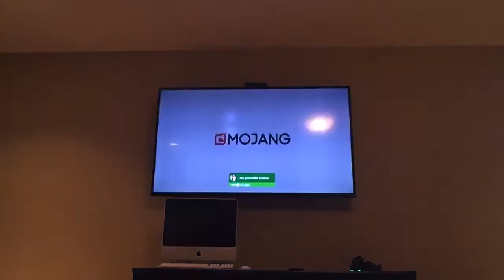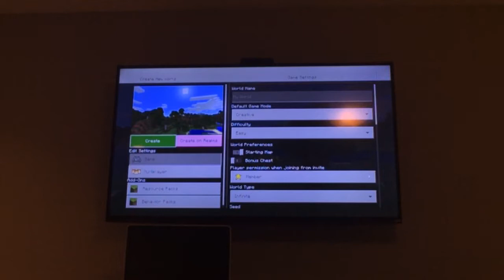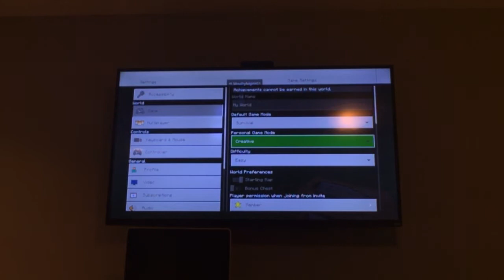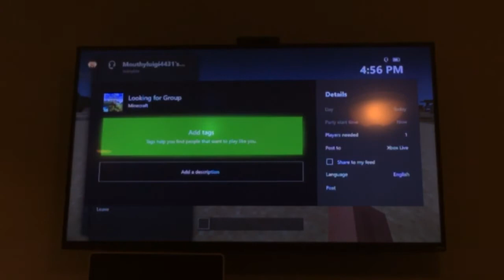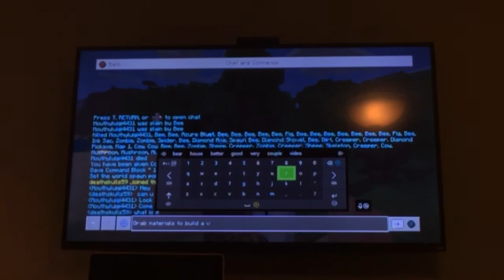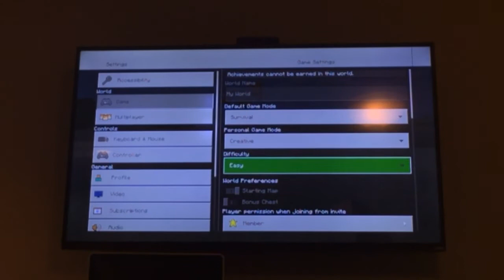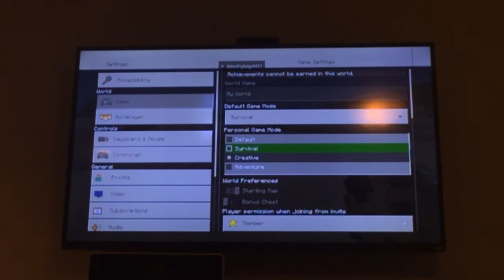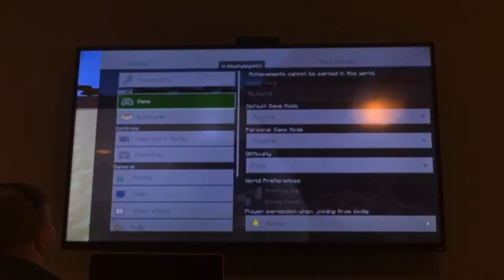Minecraft gameplay part 1